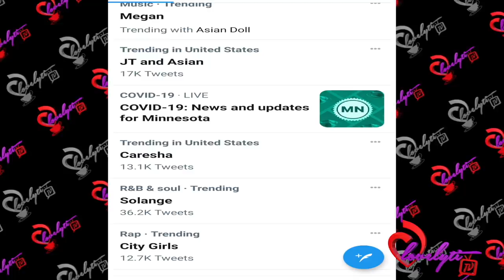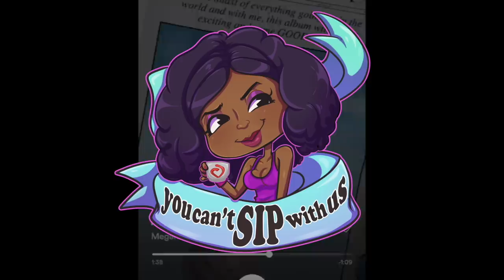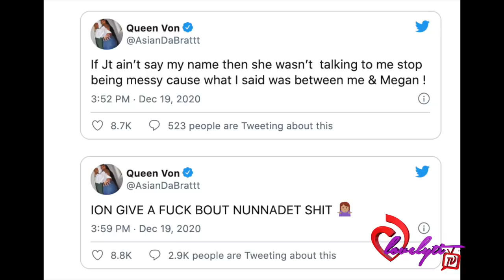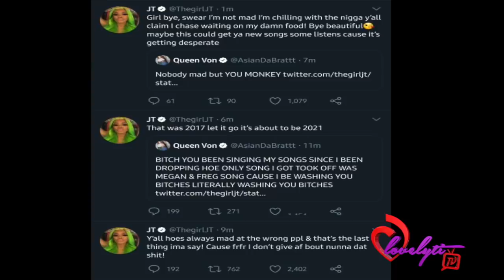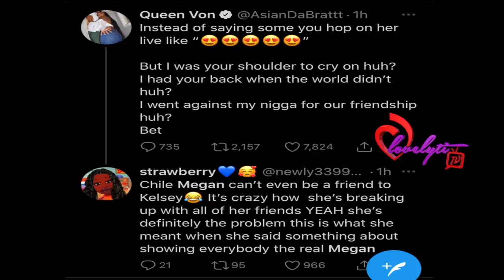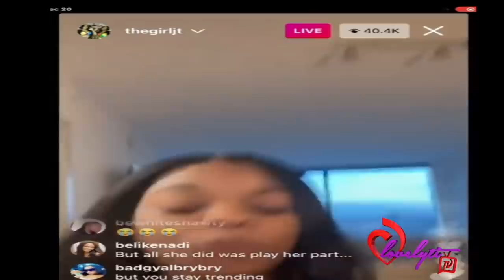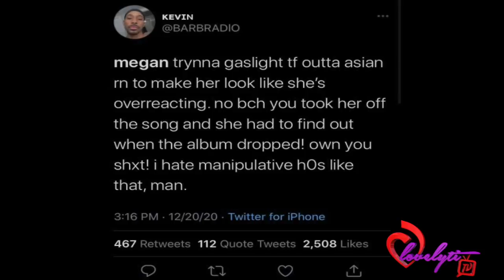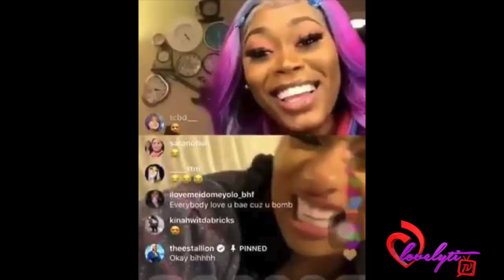Meg Thee stallion put on BLAST for social climbing+ FULL BREAKDOWN of Asian doll vs The city girls